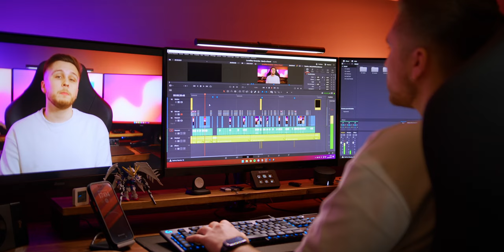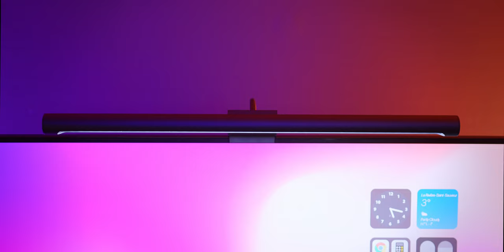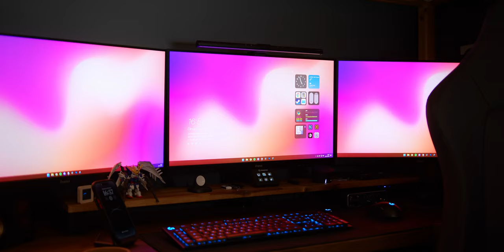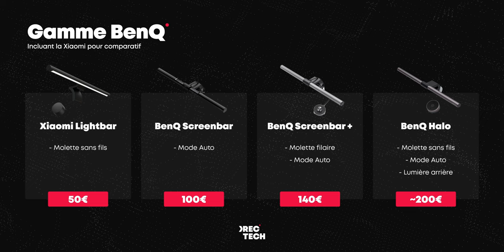La meilleur Screenbar - BenQ vs Xiaomi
La BenQ Screenbar
La Xiaomi Lightbar
La BenQ Screenbar Plus
La BenQ Screenbar Halo
Chapitres :
00:00 : Introduction
01:00 : Plans produits
01:13 : Présentation
03:30 : Test & Avis
05:17 : Conclusion